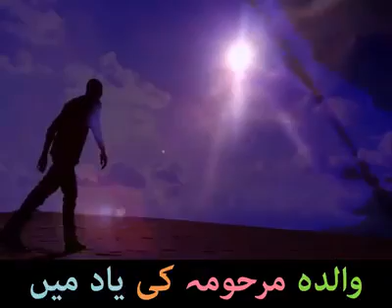Maa ka wakiya islam@ subscribe